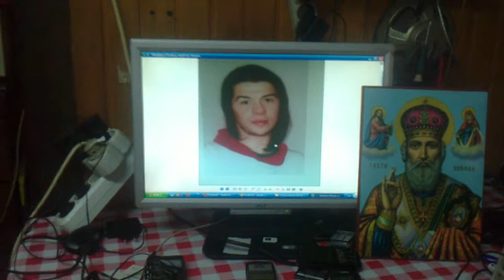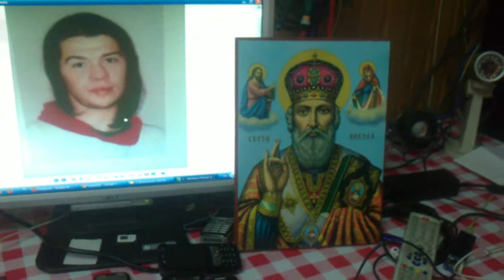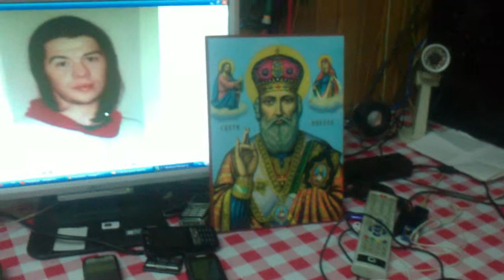Zarko Mijatovic - Gusle.MP4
Gusla Djordje Perovic.
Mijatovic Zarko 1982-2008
Tragican slucaj koji ni dan danas nije rasvetljen...
Istrazni Sudija (Nadezda ) nije imala vremena da dodje na mestu zlochina, pa se ovaj sluchaj vodi kao nesrecan... Obdukcijski nalaz (Uzrok Smrti NEPOZNAT)